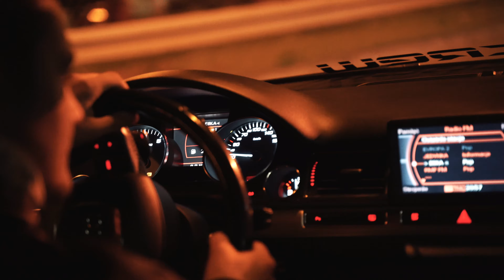AUDI S8 D3 by FISHU | NIGHT RUN NYSA POLAND | V10 | A7iii | 4K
Car owner - @fishu_126

DO U WANT VID LIKE THIS ? - DM me - @d2_shots

MY CURRENT FILMMAKING / PHOTOGRAPHY KIT:
- Sony A7iii